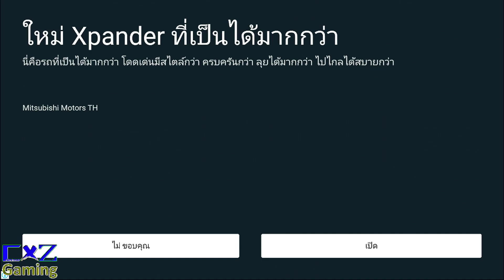World Robot Boxing 2 เกมหุ่นยนต์ชกมวย (Android)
World Robot Boxing 2
เวิลด์ โรบอท บ็อกซิ่ง 2 เกมหุ่นยนต์ชกมวย (Android)
Google Play (Android) ➠ ↵ ดาวน์โหลดที่นี่

ช่องทางการติดตาม ต่าง ๆ ↴
*@Discord กลุ่มดิสคอร์ด ➧ ⏎ กดเข้าร่วม ♡*